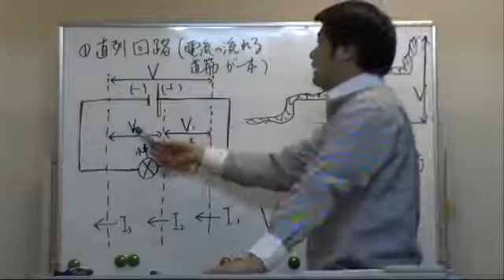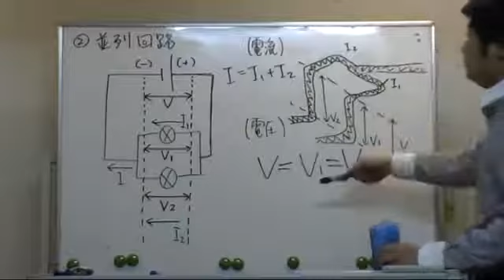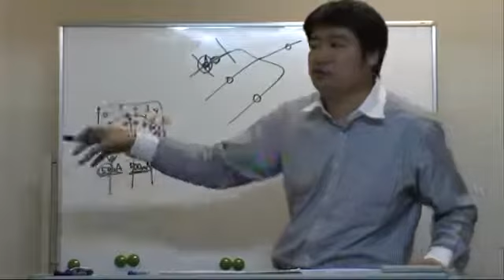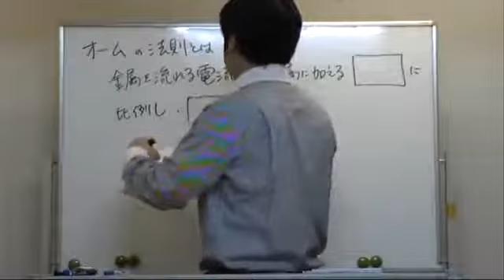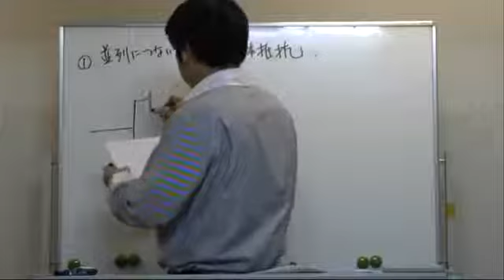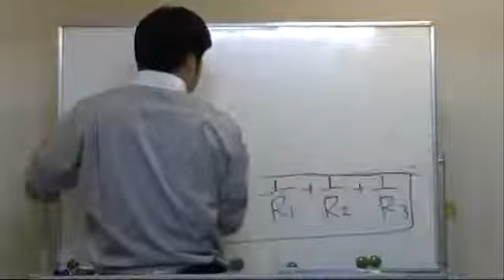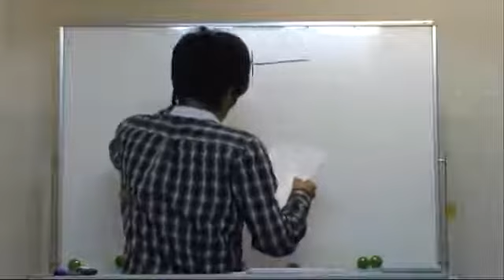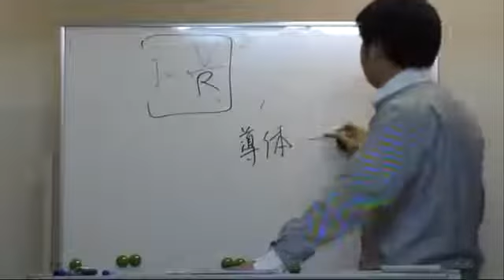理科3 後半